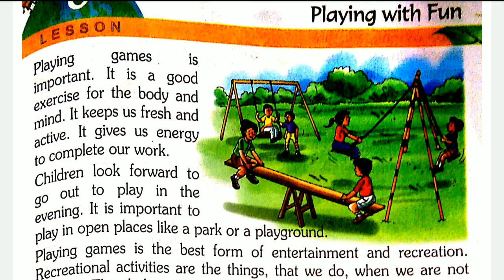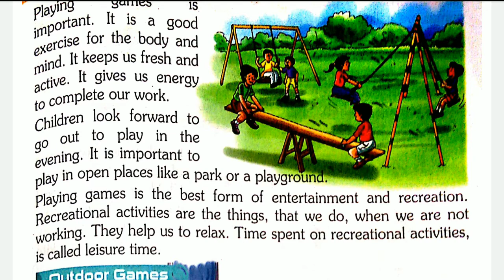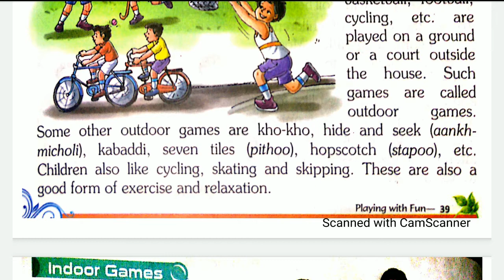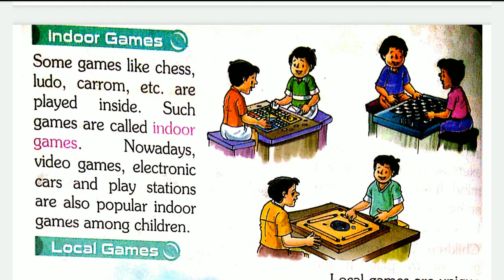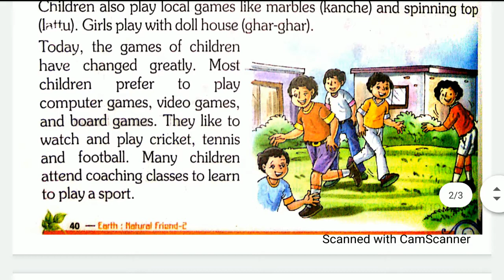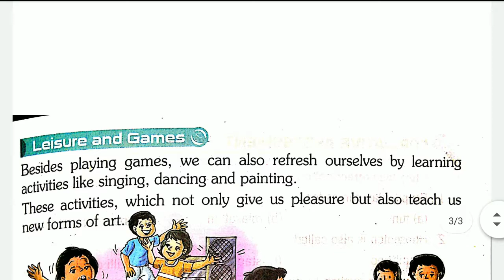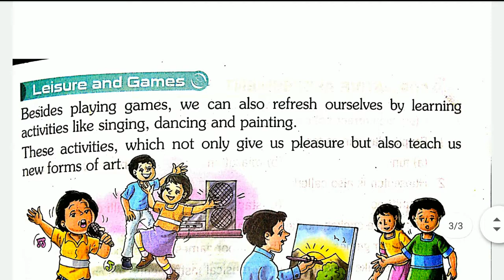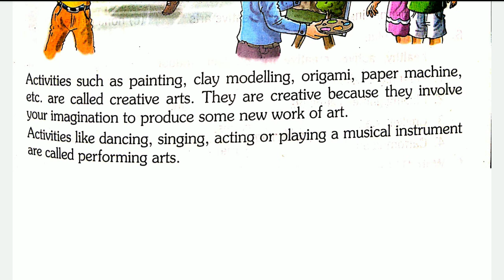CBSE Class 2 EVS - Playing with Fun - Chapter 8 - Earth Natural Friend - NCERT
Easy Explanation for Chapter 8 "Playing with Fun" of "Earth Natural Friend" -Standard / Class 2 in accordance to the CBSE | NCERT Latest Syllabus.